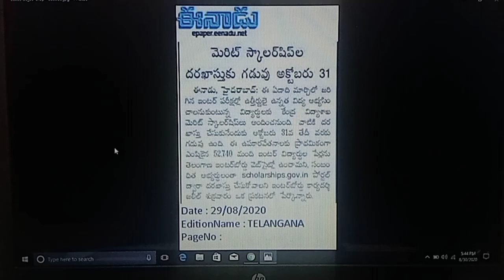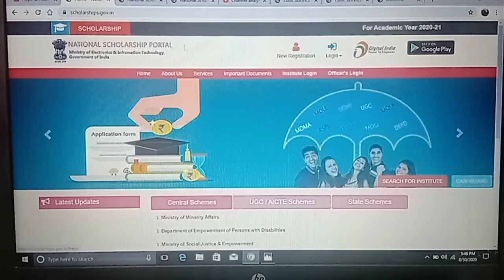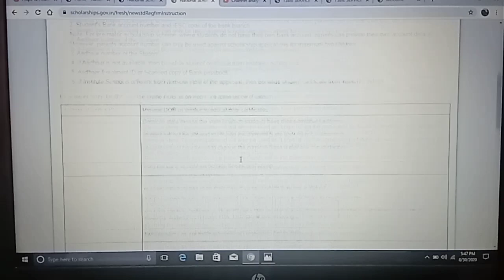NATIONAL MERIT SCHOLARSHIPS AND RENEWALS LAST DATE : 31ST OCTOBER 2020 // MHRD // BIE TELANGANA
(i)You can apply for only one post with the generated registration id. If you apply for more than one post using same id , your candidature will be cancelled.
(ii) Please note fields marked with * are mandatory to fill

Important Links:

(1) Click on below link for online Application Link for Registration Details

(4)Click on below link for official website of national merit scholarship

(5) Click on below link for students list of science pdf

(6) Click on below link for students list of arts pdf

(7) Click on below link for official website of ts bie